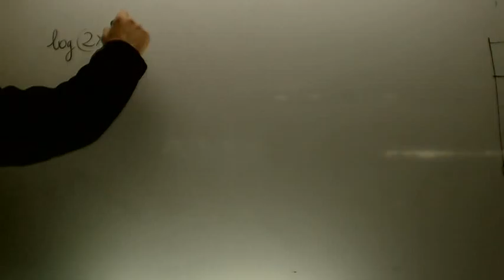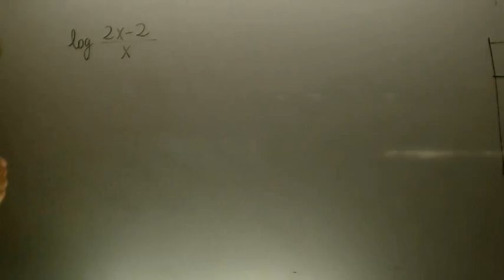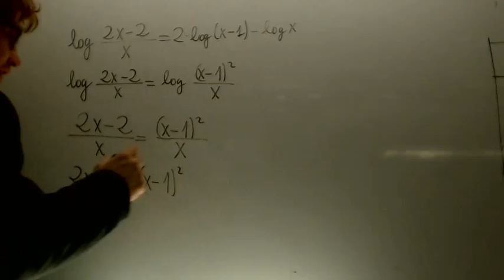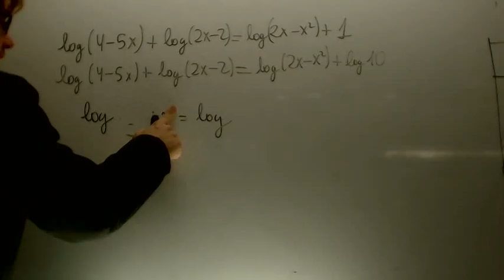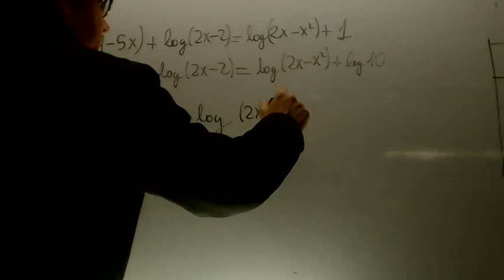Ecuaciones logaritmicas 02 Mateamticas 1 Bachillerato Academia Usero Estepona